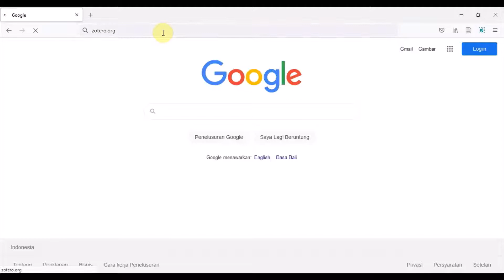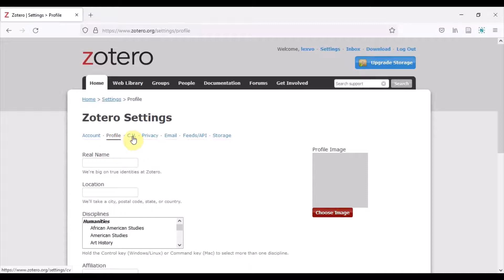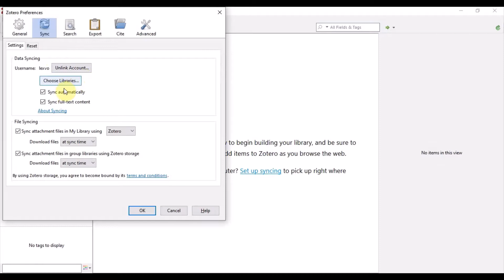Cara Membuat Akun dan Sinkronisasi Zotero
Dengan akun Zotero Anda dapat mengatur sinkronisasi Zotero untuk menyinkronkan data Anda di beberapa komputer, mengakses perpustakaan Anda secara online, atau berkolaborasi dalam perpustakaan grup.